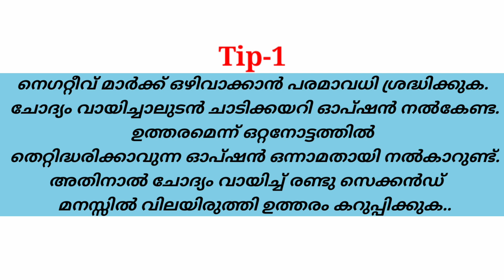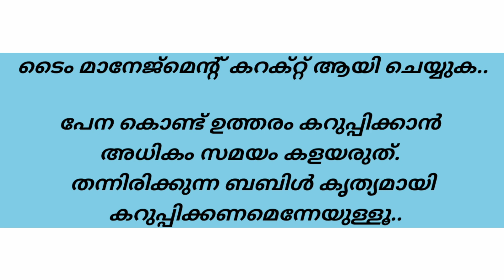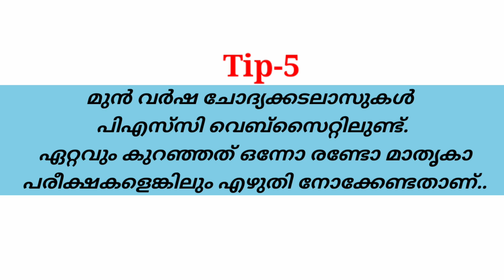Kerala PSC Exam Success Tips|Kerala PSC Prelims Latest Updates